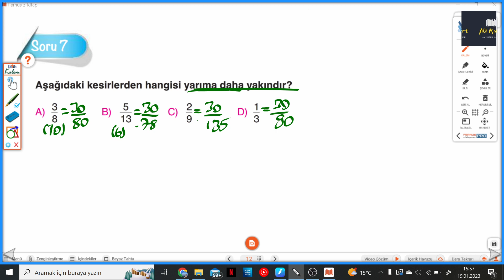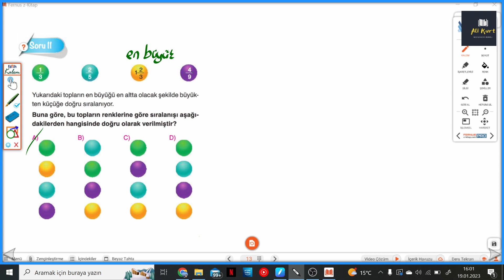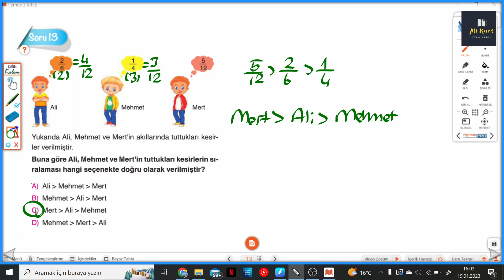6.SINIF MUBA 3.FASİKÜL S.11-12-13-14 KESİRLER GOLD TEST 1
MUBA Fasikül+Soru Bankası S.11-12-13-14 KESİRLER GOLD TEST 1 ile devam ediyoruz.